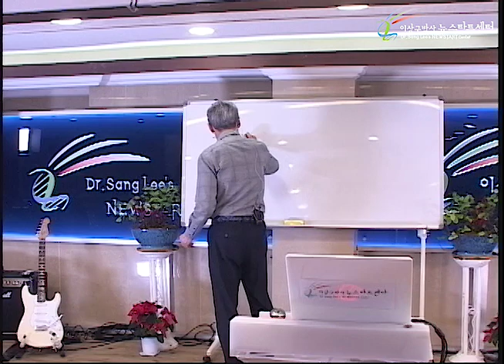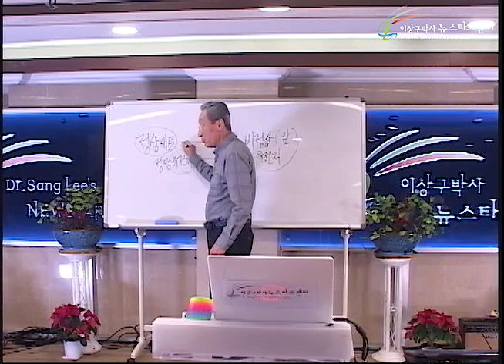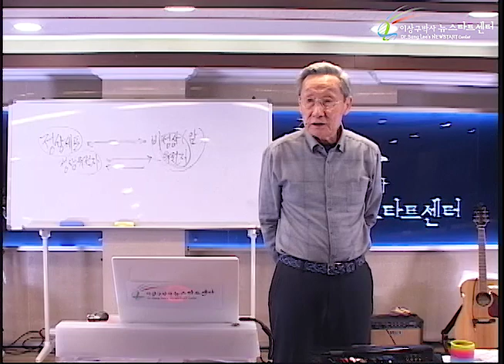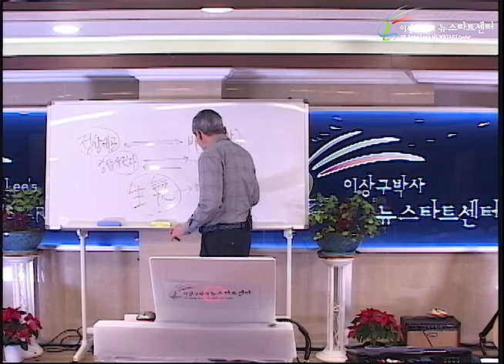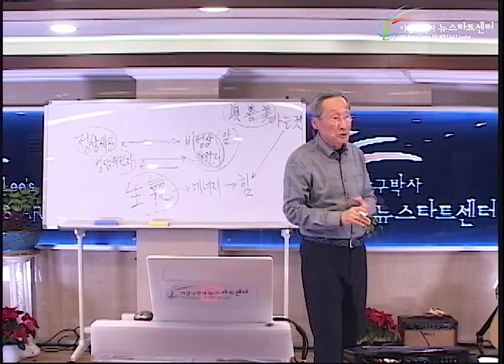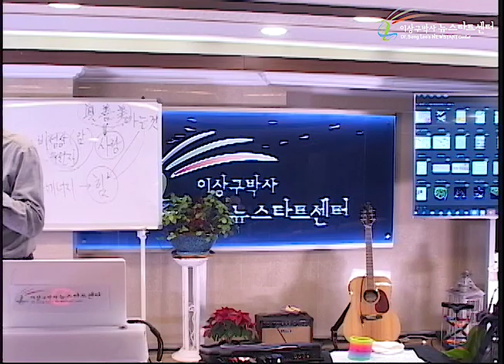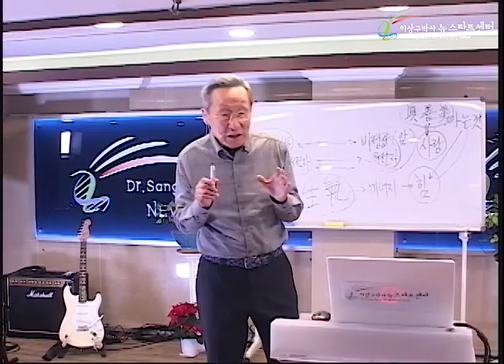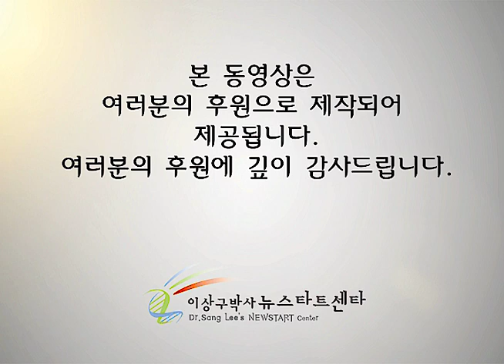H236 01 2부 세미나가 필요한 이유